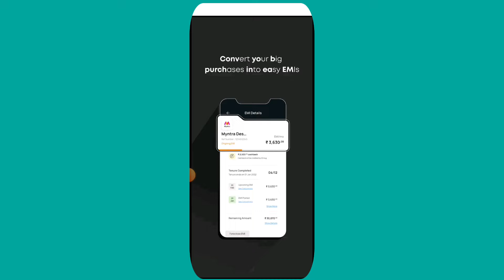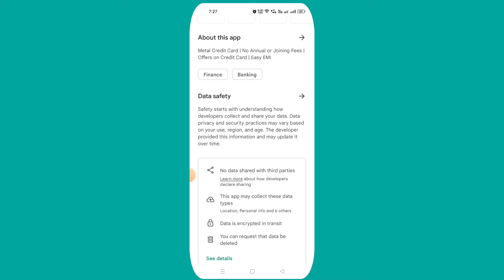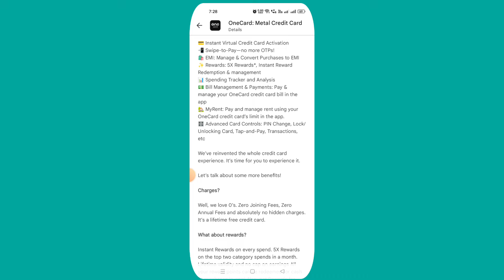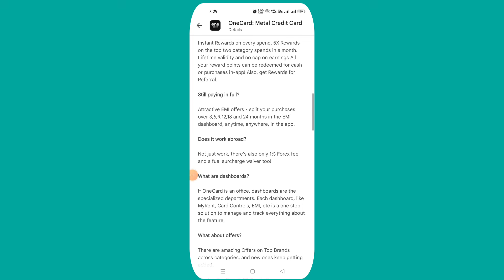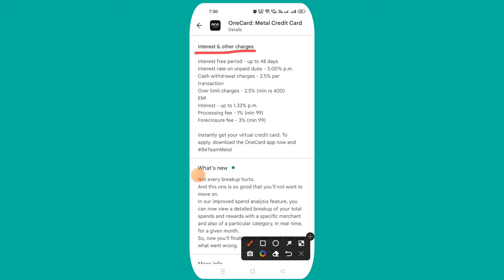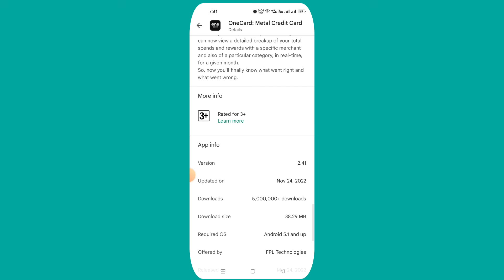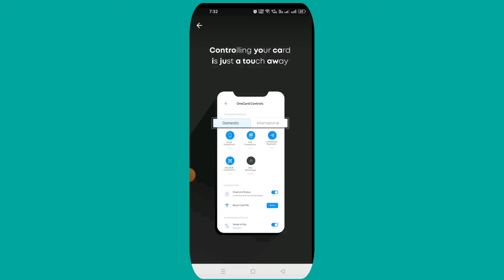one card credit card apply - one card review | one card hidden charges